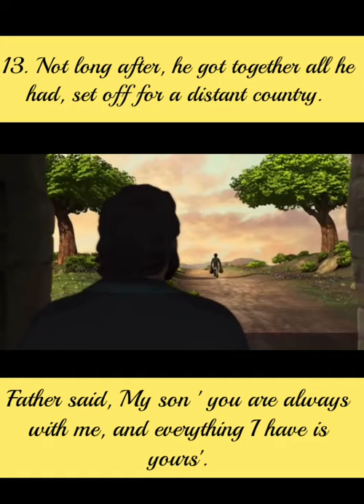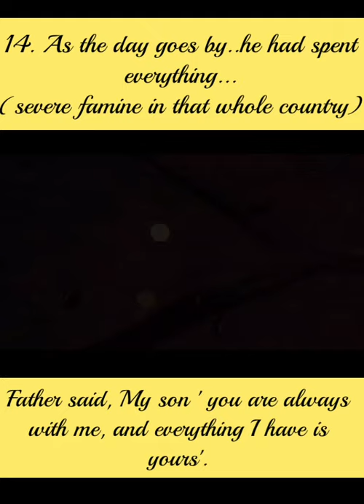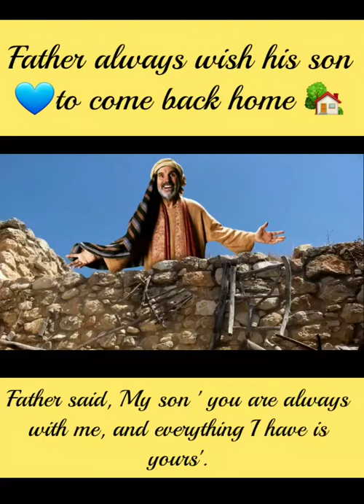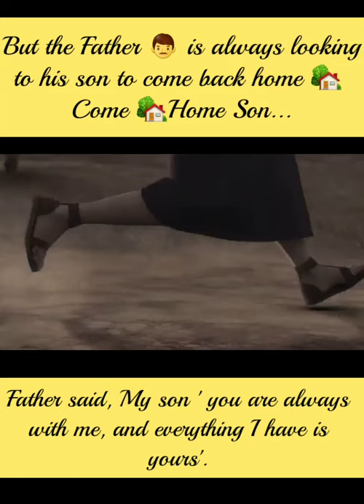Come Home Son 🎵🎶🎵🎶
Come Home My Son, love you 😍 always